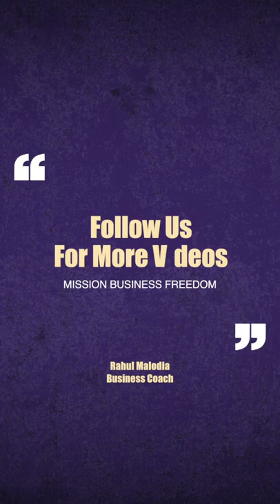Sumant Moolgaokar Lunch Story || Motivational Video in Hindi